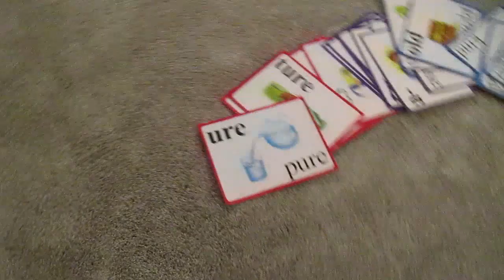Getting my Nails Dipped | Walmart talk & shop | Vlogmas 2018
So a few videos back,  I did a clean with me & as I was hanging up my clothes... SOME HOW... my nail got ripped OFF. Yes, ripped!! It hurt so bad,  even has a bruise on it.  I almost just took them off myself but instead just got them redipped to give the dip another try.  This is only my second time doing it.  The first time I added a tip... second time I just did my own nail,  which I love!!

Camera canon elph

Mini tripod